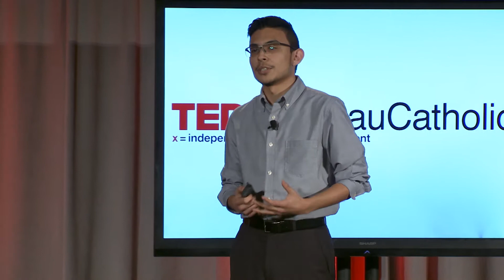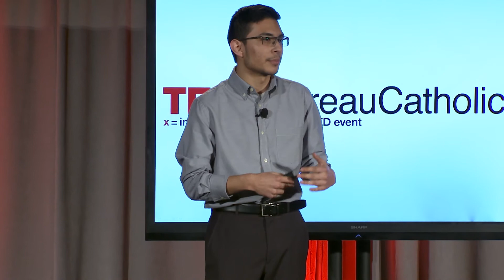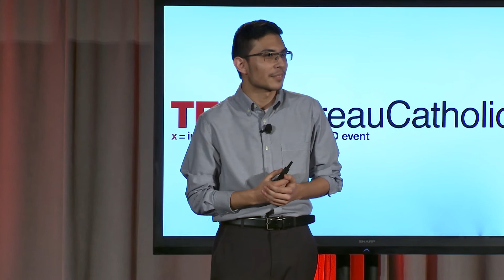Closing the Gap: Technology Access for Everyone | Daniel Lara | TEDxMoreauCatholicHS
When you have the chance to have a computer at home, and a smartphone in your hand, it becomes unimaginable to live a life without those devices. However that isn’t the reality for those in society who need them the most, students. Students who lack access, lack an opportunity at success and Daniel is working towards a world where that is no longer the case. Through his ability to grant those students access to computers he hopes to give them an opportunity they never could’ve had.  Daniel Lara can’t remember a time when he wasn’t surrounded by the clacking of a keyboard, or the hum of a computer. From a young age he was fascinated with what could be done with the technology he was so fortunate to have. His father was a driving force in his introduction and subsequent desire to work with computers. However it soon became clear that not everyone was able to have a computer at home.

When he attended Moreau Catholic, he was esthetic at the focus on technology. There were computers for every student and a maker area complete with 3D printers. In his Junior year he participated in the CAPSTONE Project as a part of the Social Justice program. He chose to bring computers to those who need them the most, students. Daniel is will be attending Cal State East Bay in the Fall, and pursuing computer science as a major. He’s most passionate about the using technology in the classroom and its ability, to bring out the best of student's. This talk was given at a TEDx event using the TED conference format but independently organized by a local community.